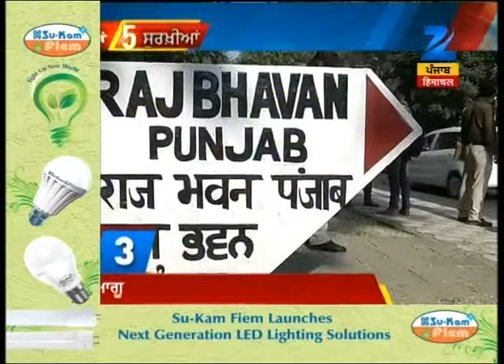Punjab Congress to meet central election commission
Punjab Congress to meet central election commission. Watch this special segment and get to know more here.